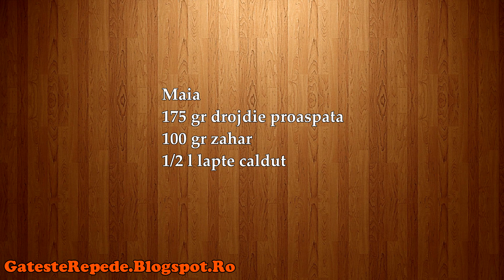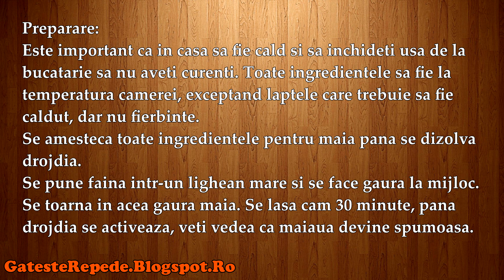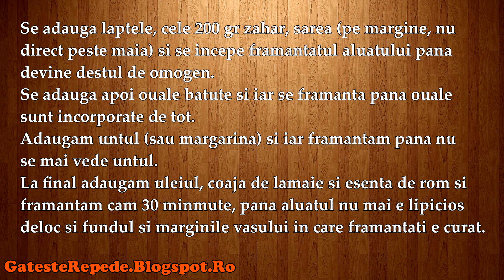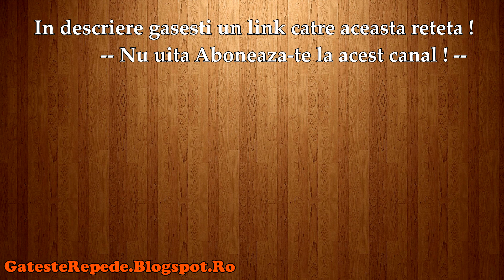Cozonac cu nuca (GatesteRepede.Blogspot.Ro)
Cozonac cu nuca, mai jos gasesti un link catre reteta din acest video.